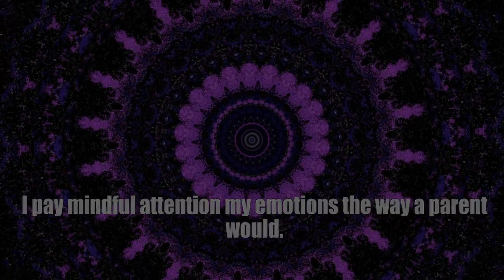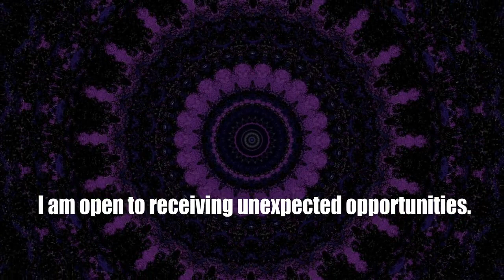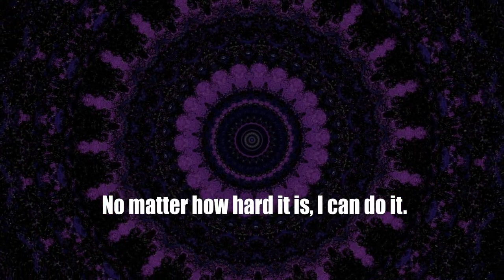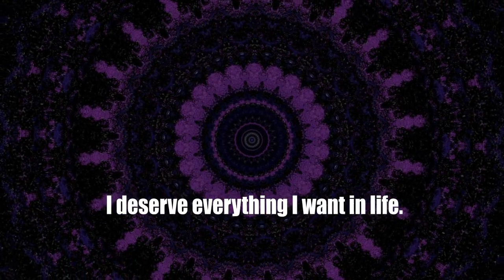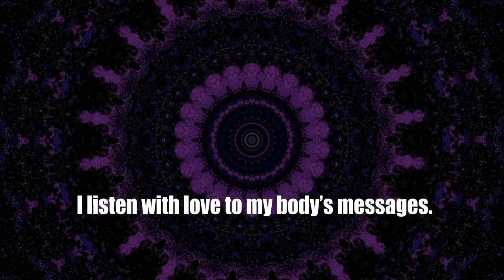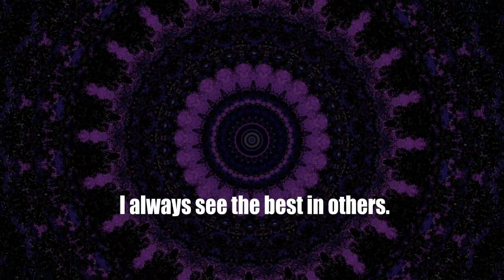Daily Affirmations With Shyla # 86